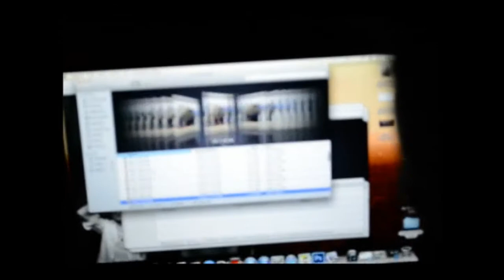Behind The Scenes: Scribe Rolling Stone India Cover Photoshoot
Mumbai hardcore band Scribe is on the cover of Rolling Stone India's June 2013 Metal Special. Here's what went down at the cover photoshoot with Scribe, in all their quirkiness and metal humor.

Video: Avni Murthy
Editing: Anurag Tagat